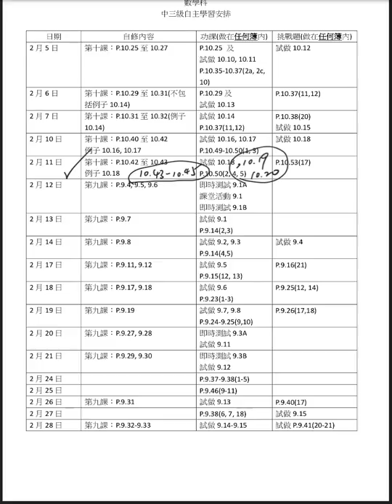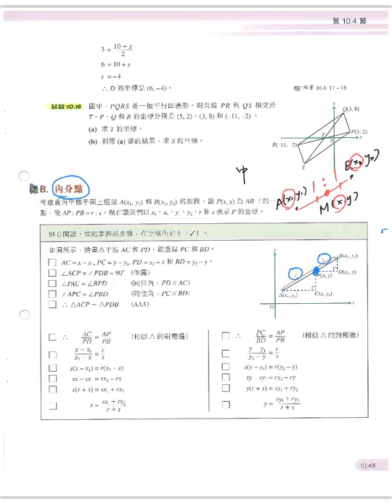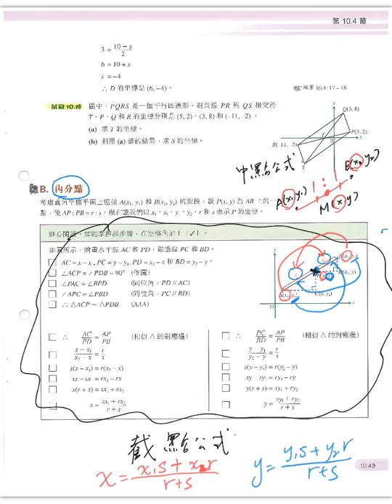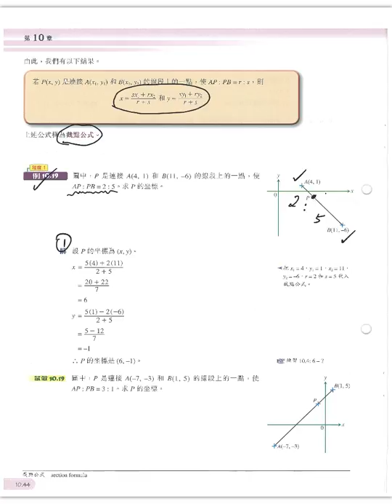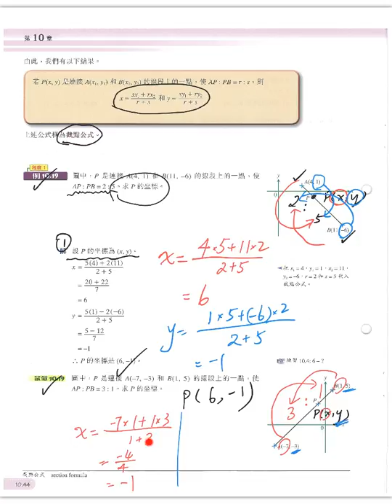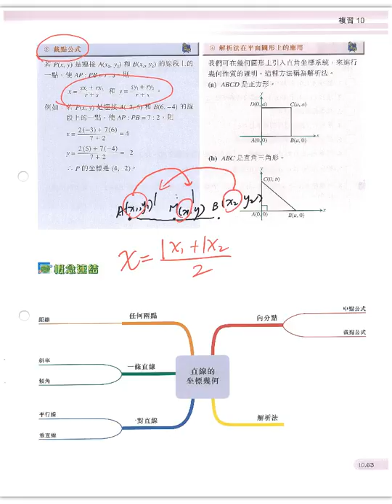HGC LO SIR S3Ch10(P.10.43-10.45)20200211(下）